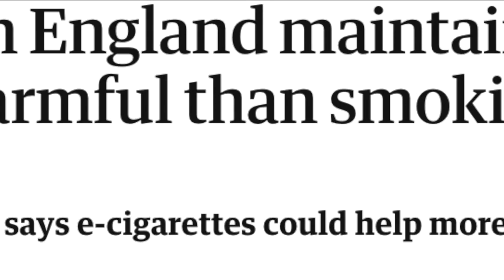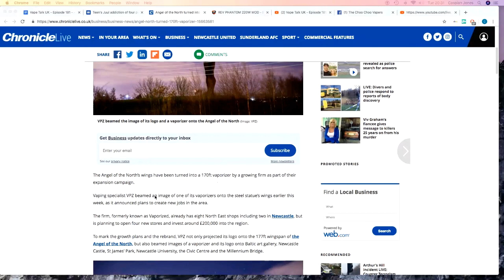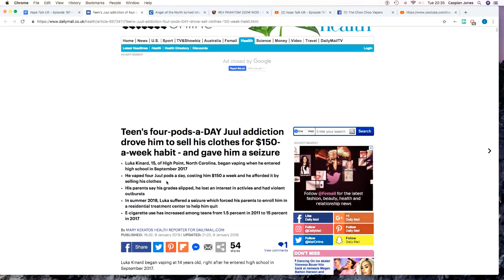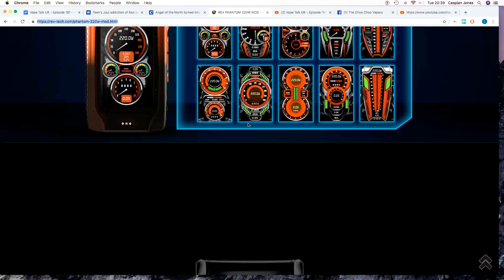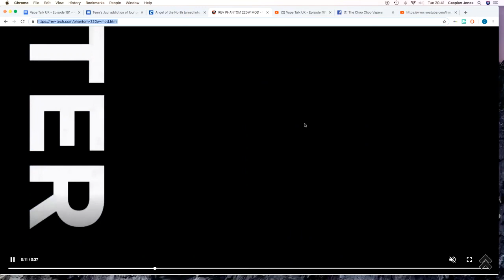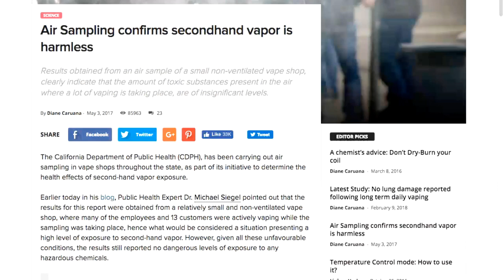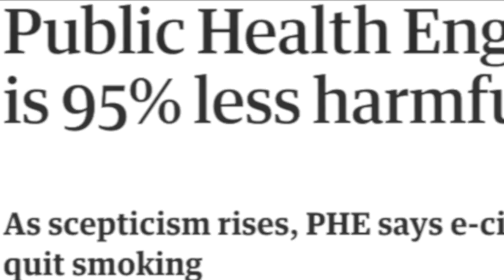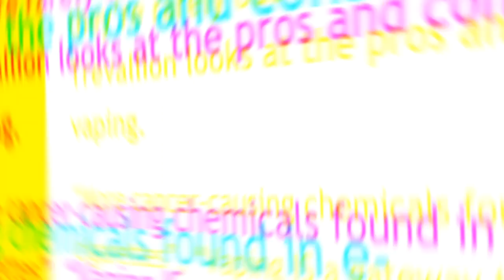Vape Talk UK - Episode 181 - STOP. Collaborate and listen!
We are here every Tuesday from 8(ish) until 10pm.

Come join us, have a chat, a vape and a giggle. We release extra content all the time, so dont forget to subscribe to the channel, SMASH that thumbs up button, and click the notification bell so you never miss a video or a show.

The opinions of the hosts are theirs and theirs alone, and do not reflect that of Vape Talk UK.